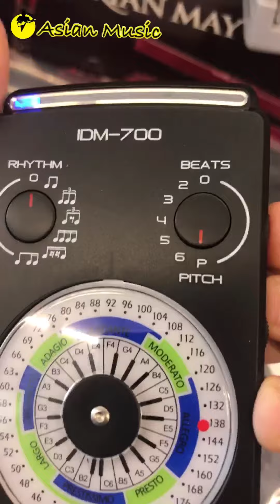Parksons IDM-700二合一節拍器